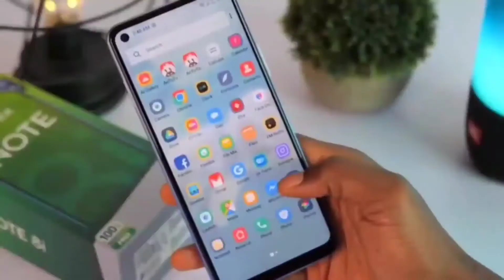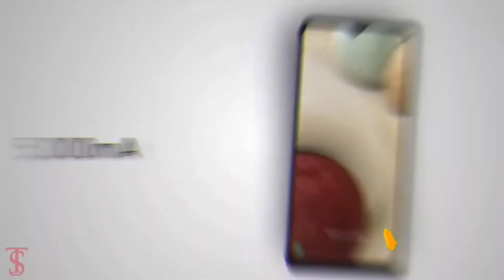Samsung A13।Samsung A13 Price in Bangladesh।Samsung A13 Bangla review।unboxing।Hands on Review